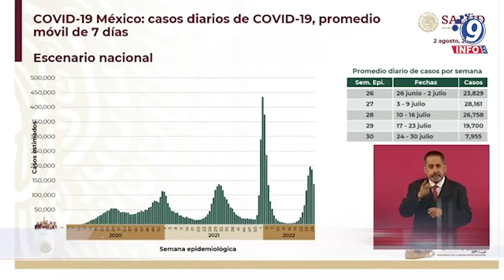Baja demanda de camas generales para la atención de COVID-19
La Secretaría de Salud informa que en las últimas 24 horas bajó un punto porcentual la ocupación de camas generales, ubicándose en cuatro por ciento; mientras que de camas con ventilador mecánico se mantiene en dos por ciento.
En el Informe Técnico Diario, la dependencia señala que la semana epidemiológica número 34, se reportaron en promedio dos mil 404 contagios por día. Se recomienda a la población atender las indicaciones de sus autoridades locales y estatales con relación a medidas sanitarias como sana distancia, uso correcto de cubrebocas, lavado frecuente de manos con agua y jabón o aplicación de alcohol-gel así como ventilación de espacios, ya que ayudan a disminuir el riesgo de contagio de COVID-19.